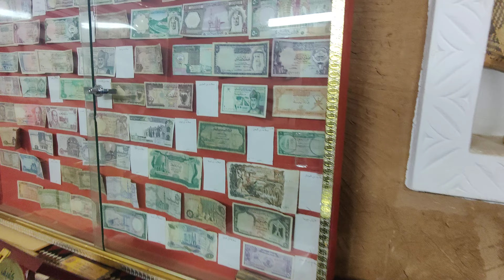Ushaiger Heritage Village 2